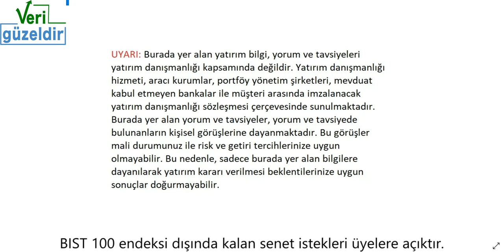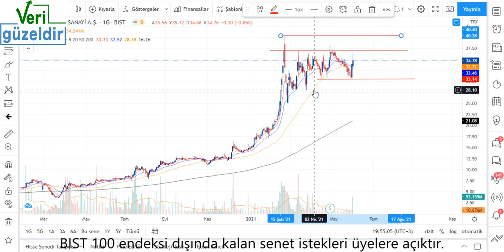SASA Teknik Analiz ve Hisse Yorumu 2 Haz 21